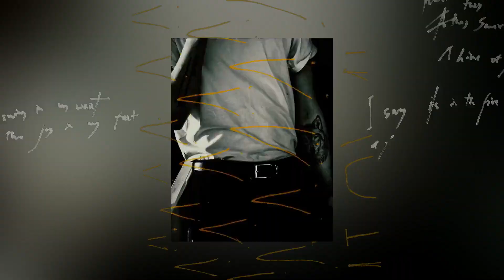İstanbul'da Sahne Alan Ece Seçkin Hastalığı Hakkında Konuştu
Ece Seçkin hastalığı hakkında konuştu. 15 doz aşı olmuştu
Popçu Ece Seçkin, uzun süredir mücadele ettiği İdiyopatik Alerji hastalığıyla ilgili bilgi verdi.